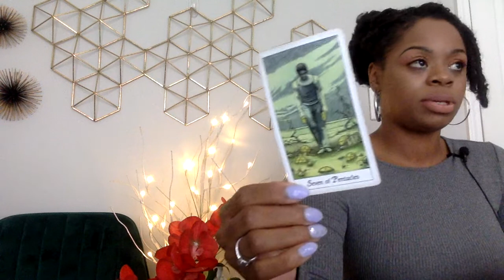CAPRICORN APR '21 FINALLY SEEING THAT IT WAS ALL ABOUT THE SE❌